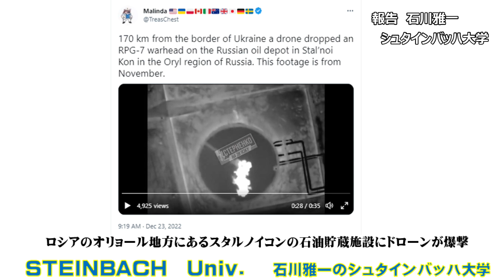ウクライナ国境から176kmのロシア国内オリョール地方の石油貯蔵施設がドローンによって空爆された： 露国内で爆弾投下型の無人機を運用か【石川雅一のシュタインバッハ大学： 元特派員と学ぶ国際ニュース】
シュタインバッハ大学はバーチャルな大学チャンネルです。
　「シュタインバッハ： Steinbach」とは、ドイツ語で「石川」のことです。シュタインバッハ大学学長の石川雅一が、ホストとして最新ニュースのトピックを解説していきます。ホストは放送局の記者報道カメラマンとして世界20か国を取材し、国際機関でアジア各国のディレクターやジャーナリストを強化育成してきた国際報道ジャーナリストです。MBAホルダーでもあり、テクニカルアナリストCFTeでもありますので、広い視野から国際時事問題を解説させていただきます。拝

　東証ペンクラブ会員、学校法人評議員。放送局の記者報道カメラマンとして米国・中東・アジアの20か国、アフガニスタン、インド、アメリカ海軍、NASA、国連安全保障理事会などを取材。クアラルンプールにある国際機関の講師としてアジア各国の放送局のジャーナリストやディレクターたちを養成。MBA。テクニカルアナリスト:CFTeⅡ。早稲田大学大学院商学研究科修了。「学科長賞」受賞。早稲田大学大学院博士後期課程中退。一級小型船舶操縦士、剣道初段、趣味は能楽。